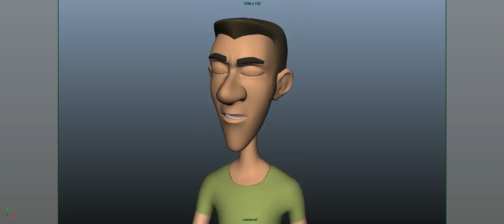Envelope Licking Animation Test